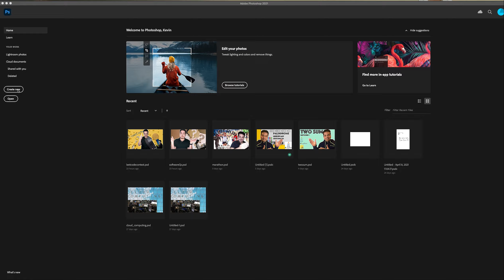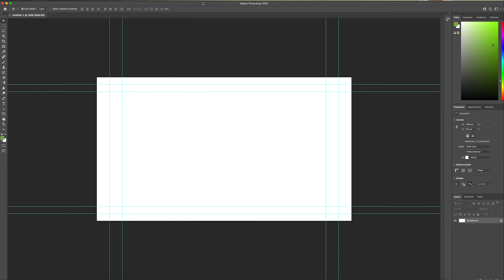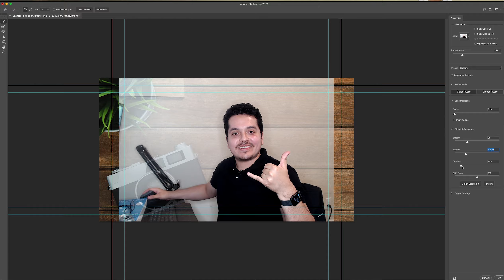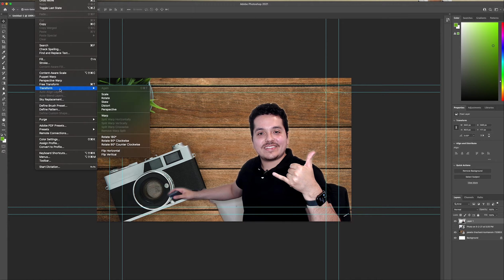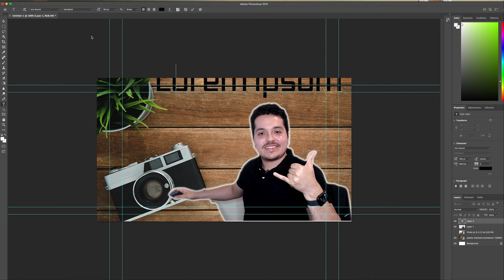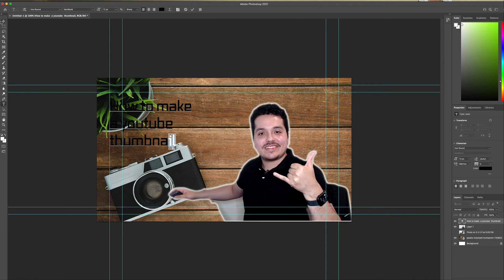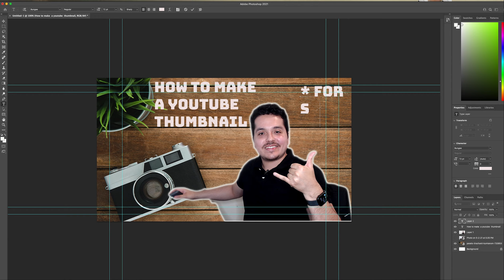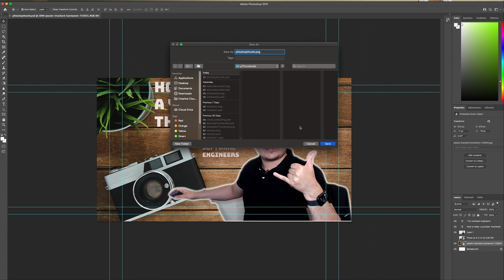How to make a youtube thumbnail as a software engineer with Photoshop | For programming channels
Quick tutorial on how to make a youtube video for your programming channel. By a software engineers for software engineers :)